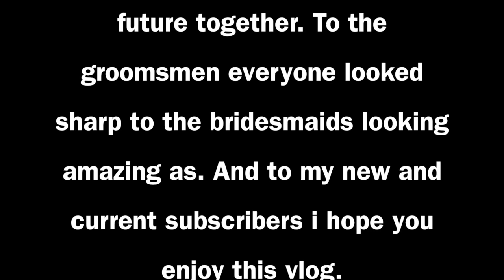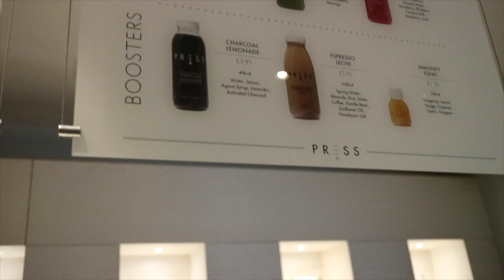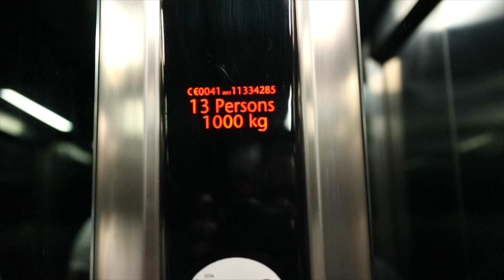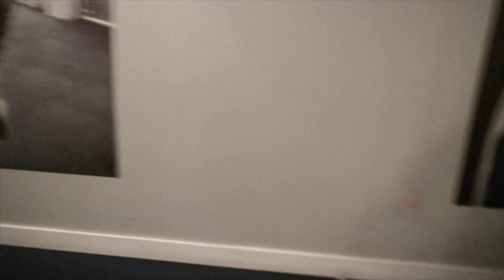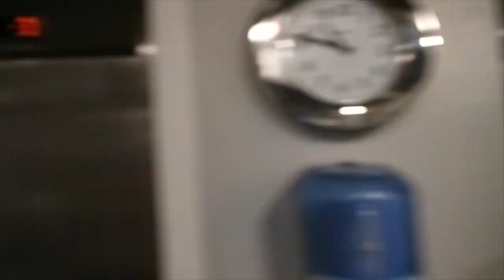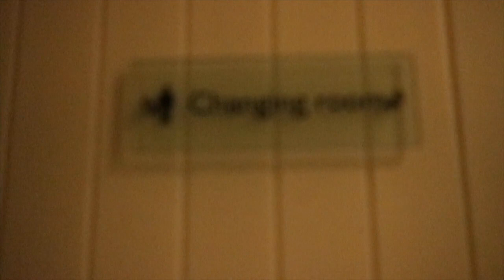WOW My Friends Amazing Wedding Day !!!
WOW My Friends Amazing Wedding Day !!! S1/Vlog/046

Featured products
Lens used in this vlog- Canon EF-M 22mm f/2 STM Lens